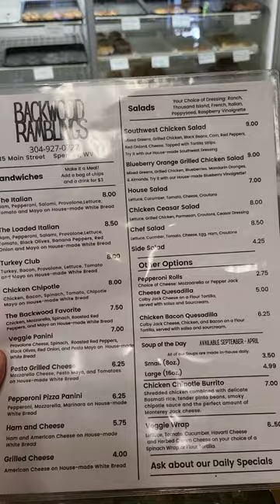Discovering Spencer, WV: Backwood Ramblings & Brick & Mortar Coffee Co.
Join us on a journey to Spencer, WV, where we explore the charm and authenticity of this hidden gem in Roane County. Experience the heart of homegrown culture and local treasures as we visit independent shops and cozy cafes like Brick & Mortar Coffee Co. Immerse yourself in the cozy atmosphere and support local businesses in this quaint city known for its West Virginia charm.  Come along for a glimpse into the soul of this town and uncover the beauty of Spencer, WV.